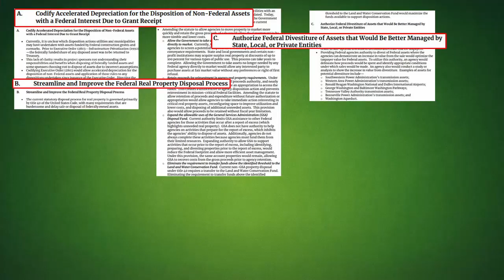What’s In Donald Trump’s $1.5 Trillion Infrastructure Plan?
With $1.5 trillion you could build quite a few bridges. I read through the proposal Trump is handing to the senate and point out where each part of this 1.5 trillion dollar bill will be going.